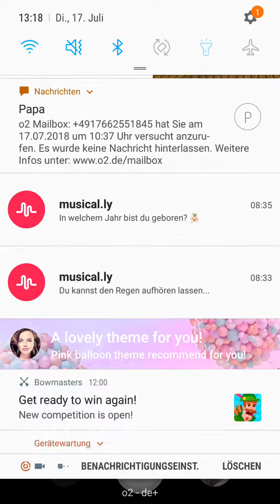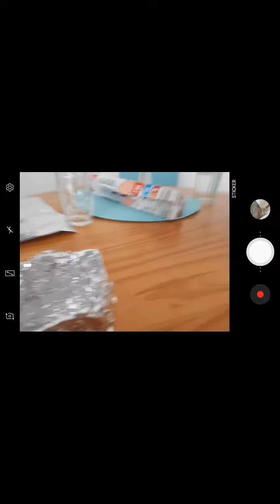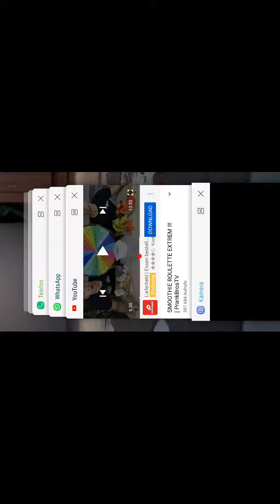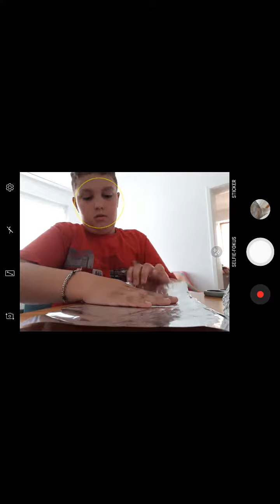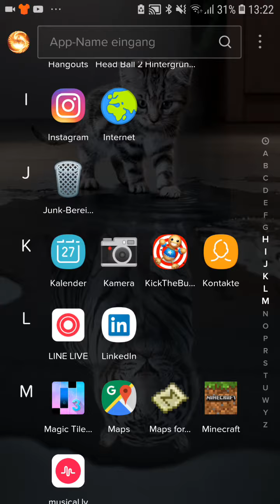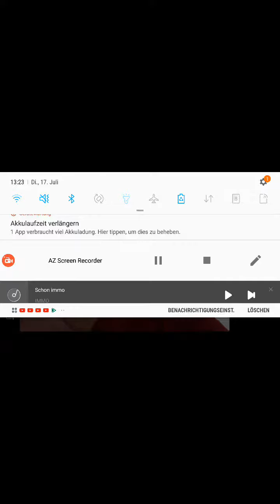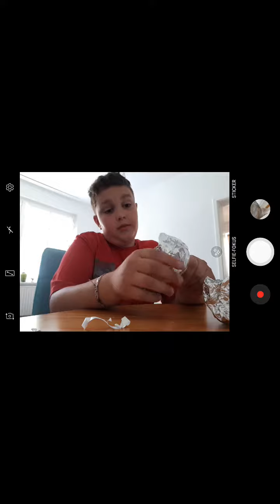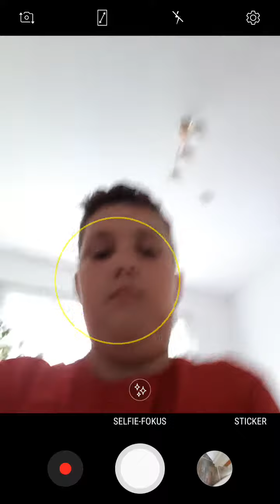Geiler Überlebens Grill selber bauen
Folgt mir gerne auf Instagram da heiße ich valentino_lol